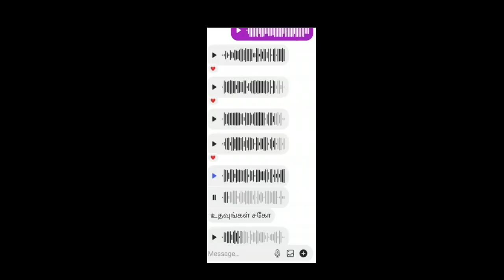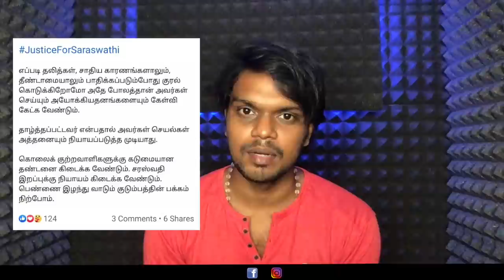Justice For Saraswathi | Arunodhayan